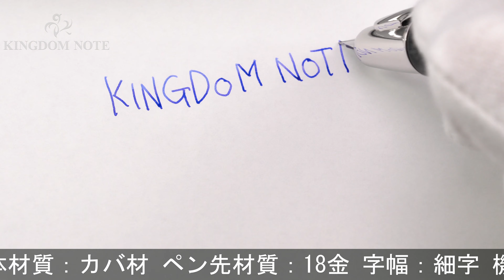PILOT パイロット 万年筆 キャップレス 木軸 ブラック 細字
僅かなスレ程度の美品コンディションです！

本体材質：カバ材
ペン先材質：18金
字幅：細字
機構：カートリッジ、コンバーター両用式
全長：約137mm (筆記時)
胴軸径：約14mm
最大径：約17mm (クリップ含む)
重さ：約25g
付属品：カートリッジカバー